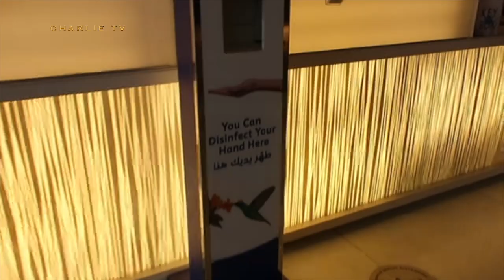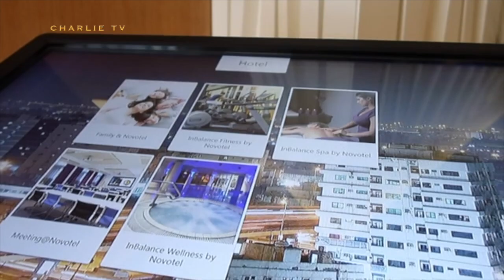TGIF (BREAKFAST BUFFET ) 🇸🇦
Hello mga HIGALA Kamusta. ISASAMA KO KAYO MHA HIGALA SA novotel doo tayo mga breakfast kasi mua lang daw at buffet na sya